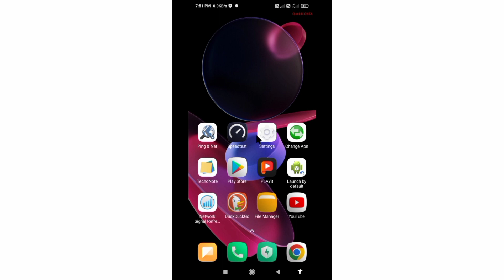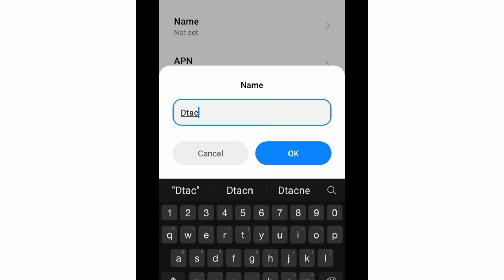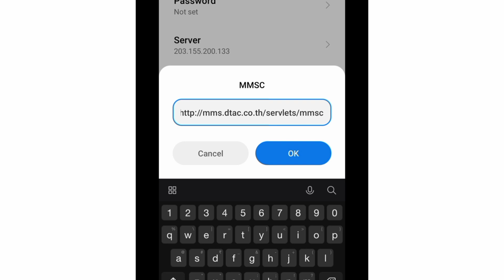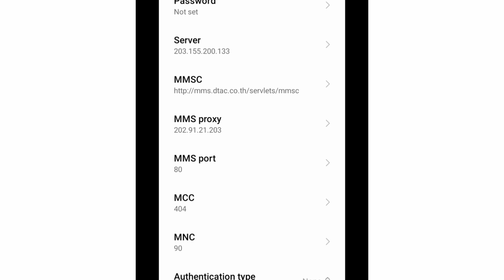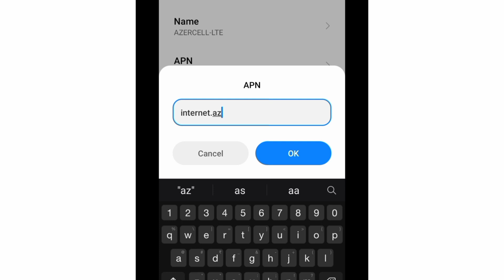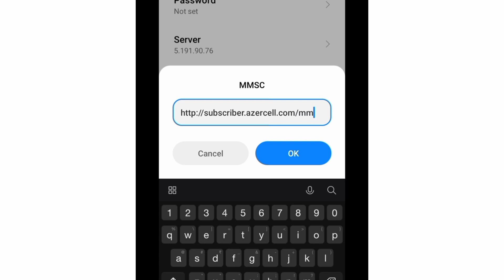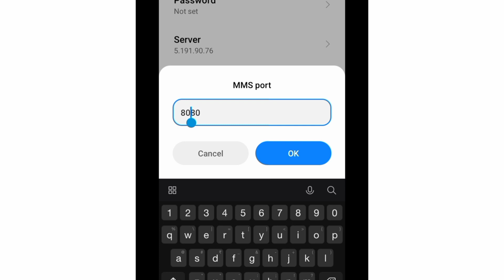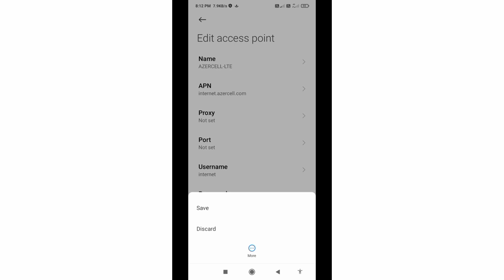4g phone lte signal booster apn settings for any sim cards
Hello Friends,
 ▶Android User's.
▶APN Settings for Android
1.▶Tap the [Settings] icon in the app list screen.
2.▶Tap [More...] from [WIRELESS & NETWORKS], and then tap [Mobile networks].
3.▶Tap [Access Point Names].
4.▶From the menu button, tap [Save]. Return to APN list screen and tap the created APN radio button. The setting is now complete.